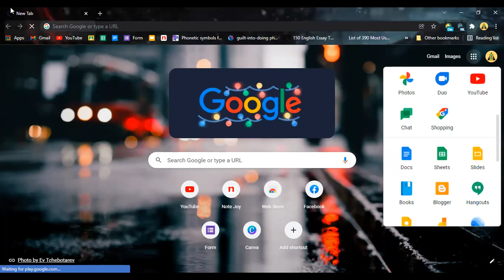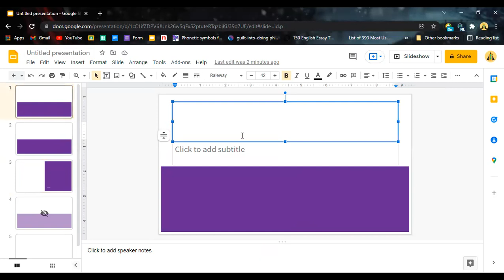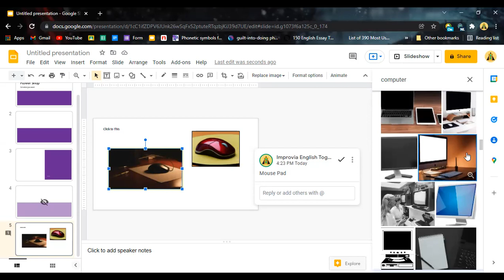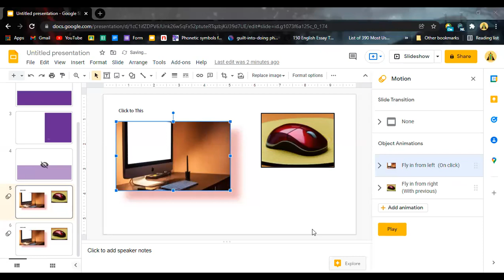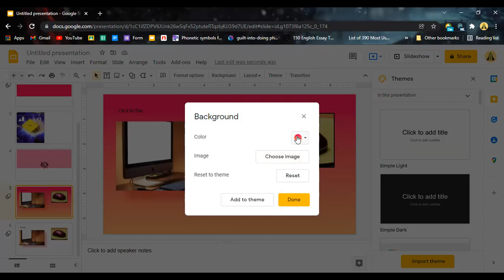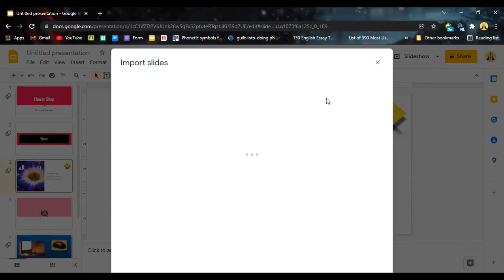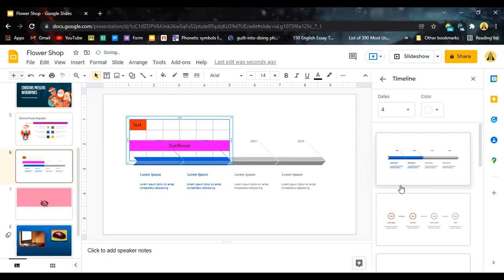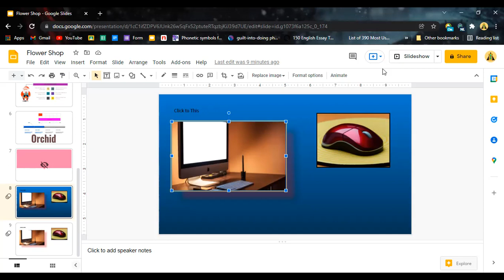Google Slide အသုံးပြုနည်းအသေးစိတ်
Presentation နဲ့ Public Speaking တွေလုပ်ရတဲ့အခါ အသုံးဝင်တဲ့ Google Slide ကိုသာမန်သိရုံ/ သုံးတတ်ရုံမဟုတ်ဘဲ ကျွမ်းကျင်စွာအသုံးပြုနိုင်ဖို့ ရည်ရွယ်ပါတယ်။